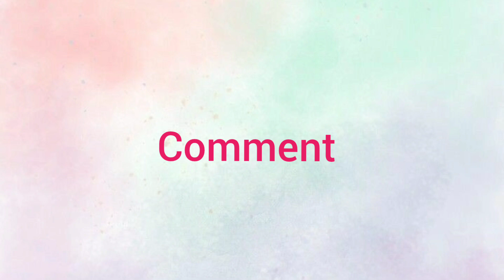guess your gift 🎁||choose one box||funny challenge||pick one box and check your luck